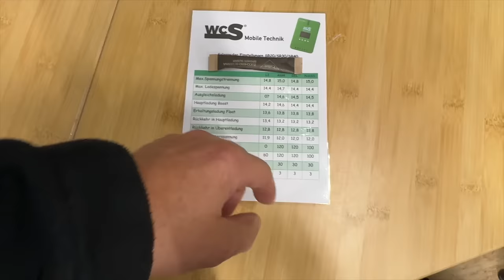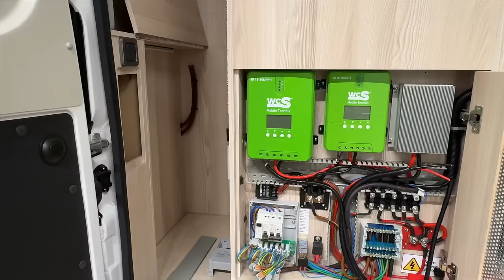Lithium Akkus richtig laden. Muss was geändert werden ?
WCS Premium-Partner
Tourne Vertragshändler
Wir haben immer eine Auswahl in unserer Ausstellung

Meine – Wohnmobilelektrik:

3x 100 Wp Hochvoltmodul WCS
3x 130 Wp Hochvoltmodul WCS
1x Ladebooster WCS LBR 60
1x Combi 3000/200 von WCS
2x Lithium SuperB mit je 210AH
1x Toilette Clesana C1